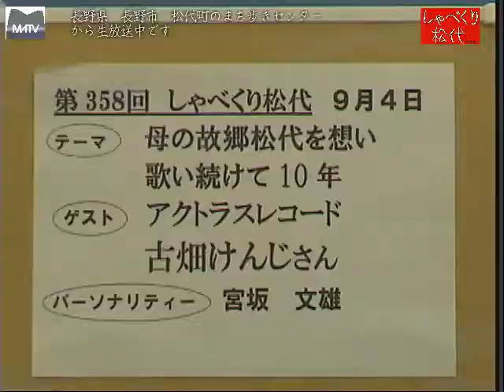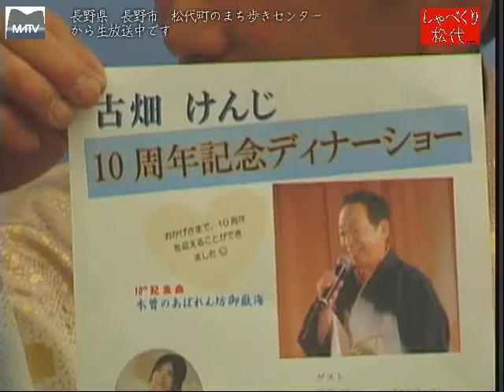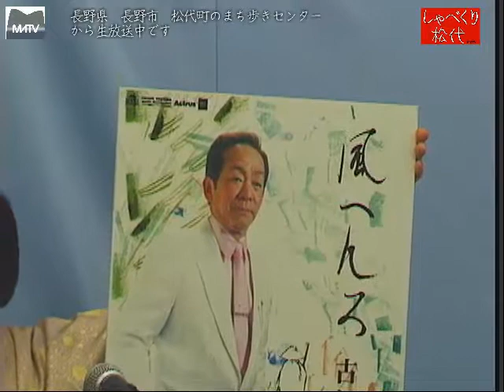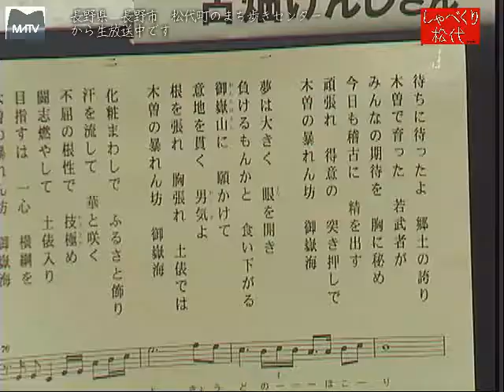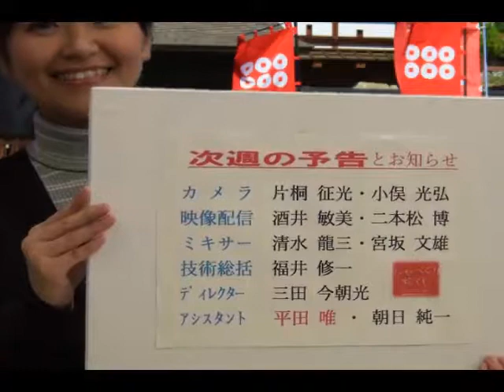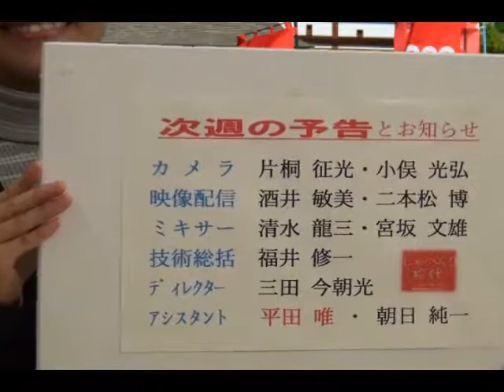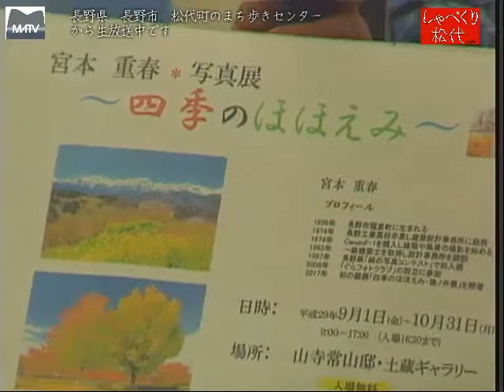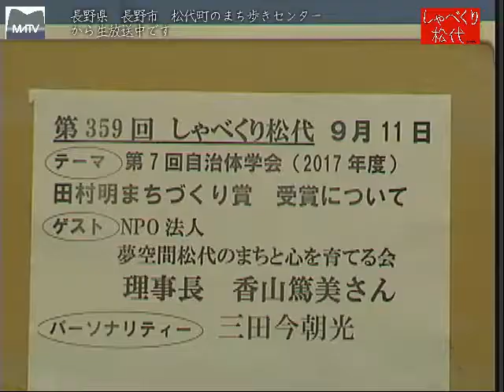しゃべくり松代 第358回 母のふるさと松代を想い、歌い続けて１０年 [松代テレビ局]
歌の好きな母を喜ばすために、歌手になりました。松代のイベントや、施設等でコンサートを開いています。この度１０周年ライブを開きます。
ゲスト：古畑けんじさん